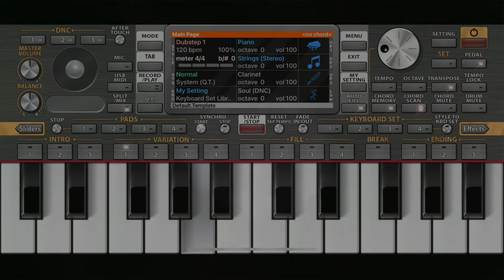Dheere Dheere se meri zindgi mein aana piano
Sing-dheere dheere se meri jindgi mein aana
 Singer-kumar sanu&alka yagnik
Piano cover by-me